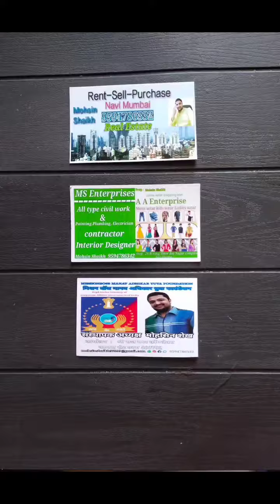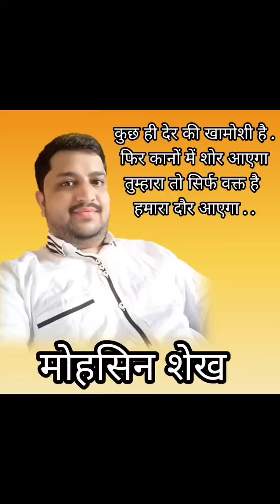ye husla kaise ruke